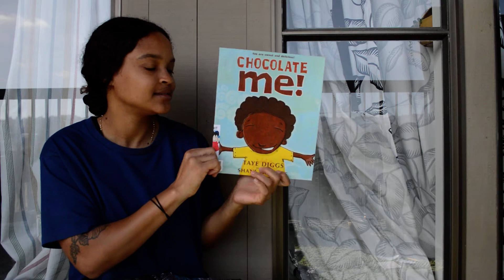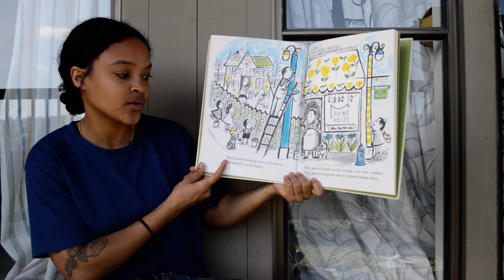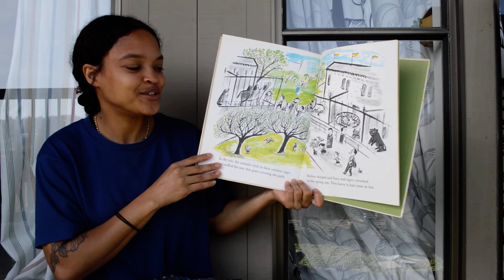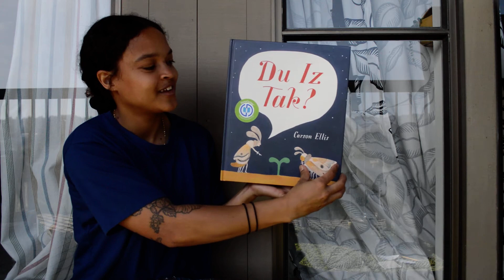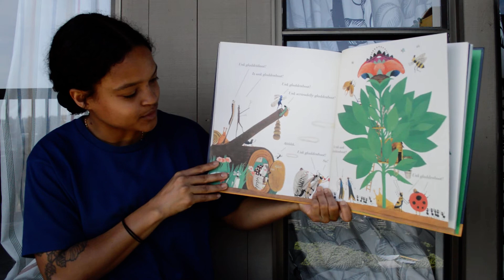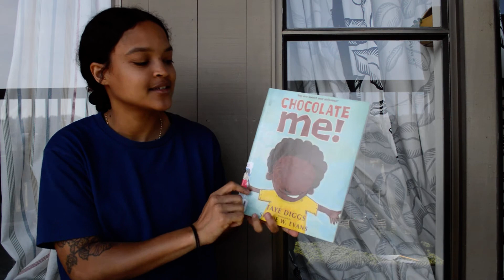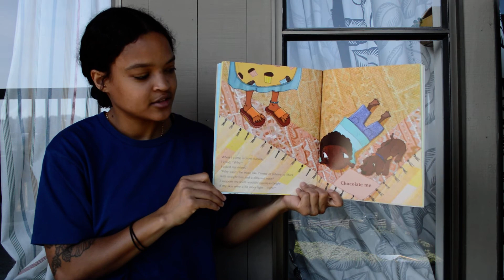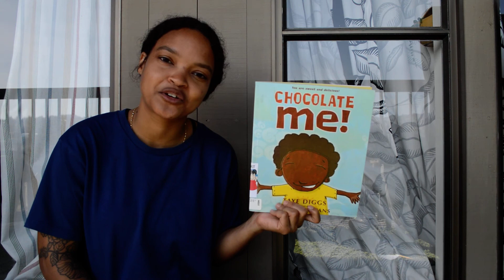Books with Ms. Bootes: Reading about spring in the city, building a furt and chocolate me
An activity to go along with the reading (parents you can help facilitate!):
The book Chocolate Me! had a really good message about celebrating our differences. Take some time today to look in the mirror and think about yourself and the things that make you different, or unique. Celebrate your uniqueness and try to list 10 things that you love about yourself. The way you look, think, feel, act... ANYTHING! Ten seems like a lot, but you can do it! I can think of 10 things that I love about you! Self esteem is the way that you feel about yourself. Today's activity is helping us build our self esteem. When we feel good about ourselves we can do anything!

Tips: Practice loving yourself every day and remember your list of 10 things. That way if someone says something mean to you, you'll know its not true. Celebrate the unique things that make you special and know that I love you just the way you are!

Books I read today:
Really Spring by Gene Zion with illustrations by Margaret Bloy Graham
Du Iz Tak? by Carson Ellis
Chocolate Me! by Taye Diggs with illustrations by Shane W. Evans